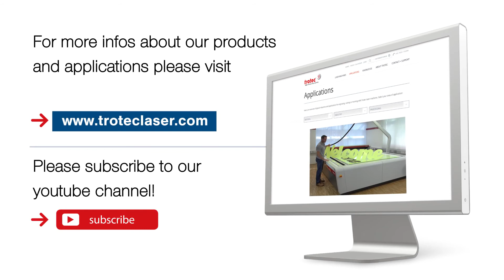Laser Cutting Large Format Acrylic Sign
Check out how to laser cut a 3m x 2m wide acrylic sign with our SP3000 laser cutter. It's ideal for fabricating interior and outdoor signage, dimensional letters, pop displays and many more acrylic fabricates.